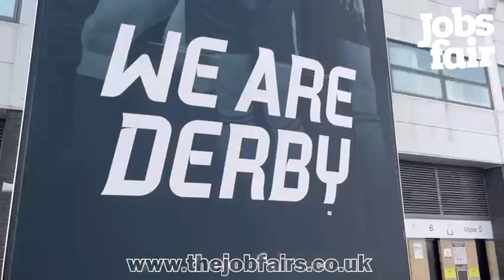Derby Jobs Fair - 29/11/2023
Derby Jobs Fair on Wednesday 29th November at Pride Park Stadium.